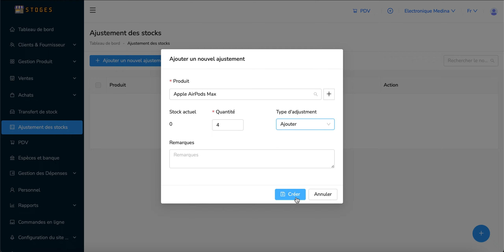STOGES: Ajustement des stocks